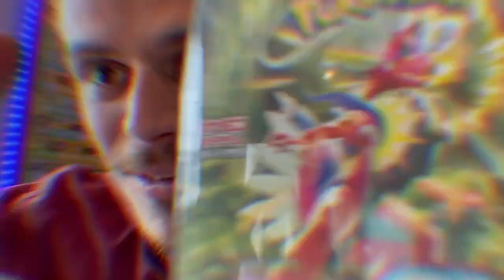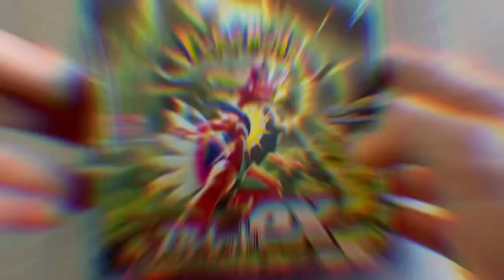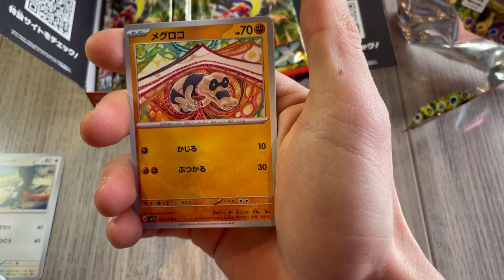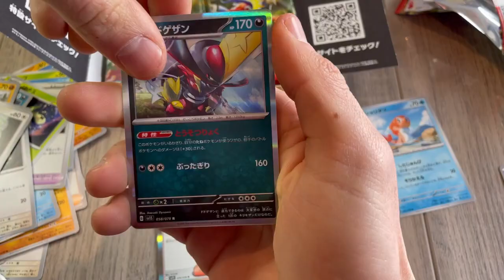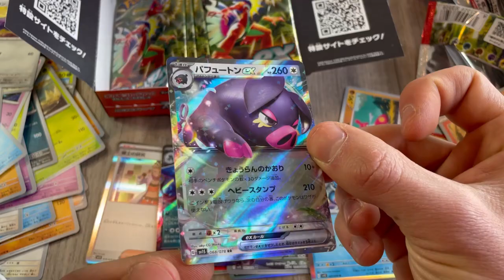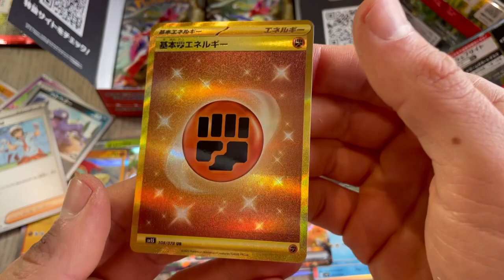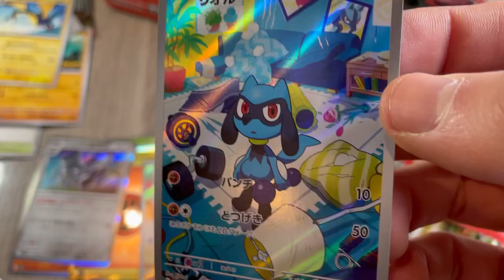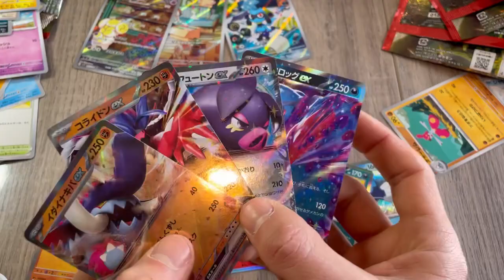INCROYABLE 😱 Nouveau bloc EX POKÉMON ÉCARLATE & VIOLET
CYRILDEY10

Chaîne dédiée principalement à l’ouverture de boosters Pokémon ancien : Set de base ed1 fr, rocket, neo etc…

Openning booster Pokemon collection cards WIZARDS PSA CCC PCA

JEU CONCOURS A 1000 abonnés = 1 BOOSTER FOSSILE US à gagner !! 🔥🔥

➡️ Insta CYRIL : @Cyril_dey

➡️ Insta QUENTIN : @yugi_poke_collec

Contact en mp ou groupes FB pokemon : @Harmony Cyril Hivert Deyssard

👉 Page Facebook : Cyril_dey